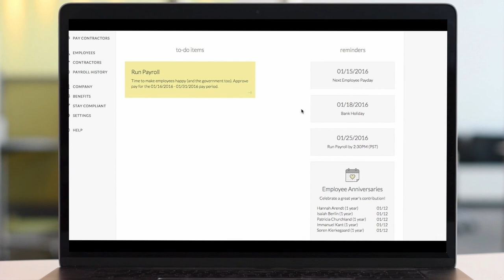285: How To Make Trading A Side Hustle With Teri Ijeoma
This week we have an update episode with Teri Ijeoma! One of my goals this year is to dive into Teri’s Trade & Travel course & start trading as a side hustle. And I’m kicking it off by joining her Your First Trade Challenge. You can still join here by the way
Teri Ijeoma began her professional career working in education and nonprofits. When she started trading stocks eleven years ago, she initially saw it as an opportunity to simply supplement her income. However, she was so successful with this side hustle that in 2017, she decided to quit her job, travel the world, and begin trading full-time. While traveling, Teri was constantly asked to show others how she was successfully trading in the stock market. She set up and taught her first class in Thailand, her second in Vietnam, and had a fully-fledged curriculum created by the time she returned to the States. Teri now offers an online curriculum that shares her investing strategies with people all over the world. She also partners with organizations and companies to train and empower individuals to achieve financial freedom and build wealth through investing.

In this episode, Teri shares advice on how to finally get started with her course, how to work on your mindset for trading and gives some tips on how to reach your income goals with trading.

In this episode, we discuss:
- Her preferred trading method and what is the difference (going long vs short selling)
- How to actually get started with Teri’s trading course & trading in general + what causes us to delay getting started
- Can you really trade stocks as a side hustle to earn an extra income
- Paper trading and its benefits
- How to set concrete goals in trading

Episode 213: How Teri Ijeoma Quit Her Job in Education to Trade Stocks and Travel the World

Gusto
As a Side Hustle Pro listener, you’ll get three months free when you roll your first payroll. Sign up, and give it a try